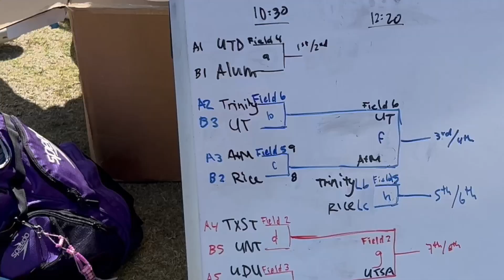ULTI101 [mini] VLOG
I'M BACK AND BETTER- UTD ULTI101 Tournament recap